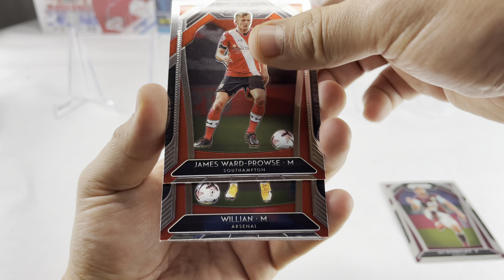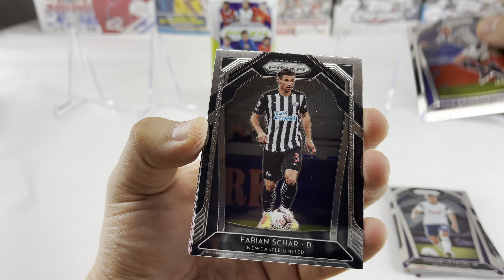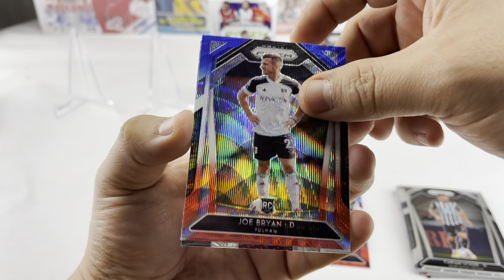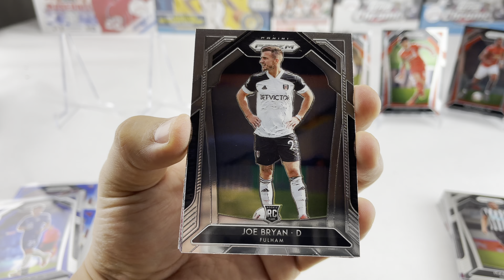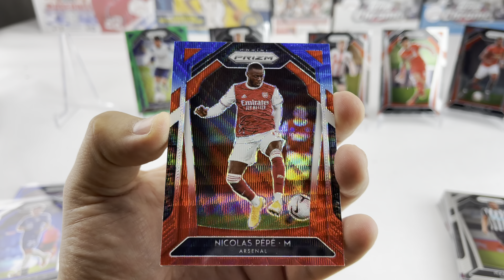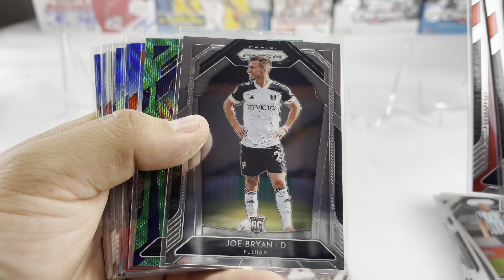$50 worth of Panini Prizm Premier League value packs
Today I ripped a couple of prizm soccer value packs come view what I pulled !